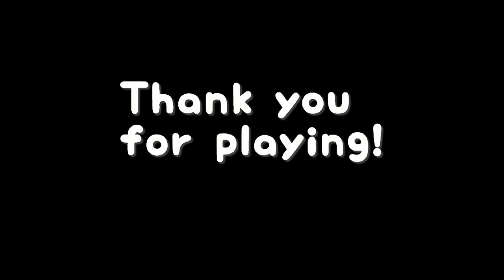I Wanna Spread my Wings Edited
Another fun fangame from the Beginners collection. This is my blind attempts at beating it, with all the deaths cut out and just my winning attempts.